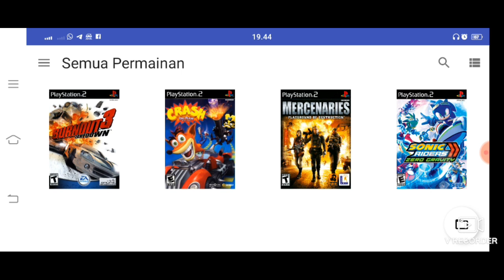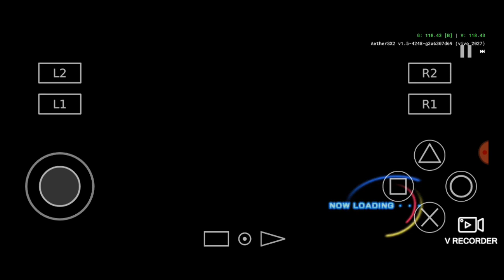Settings // Sonic Raiders - Zero Gravity // Aethersx2 // Snapdragon 460 // Medium Device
Aethersx2    : Version v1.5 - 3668 Mod by Rouge
Gamepad     : Rexus G1 with turbo

File Config nanti bisa di check di balasan komentar yang disematkan.